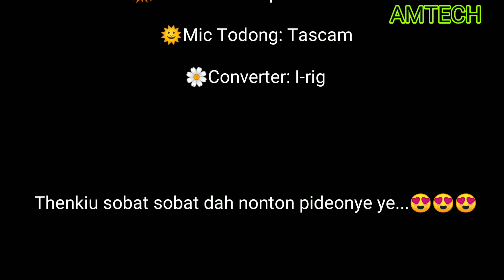Gitar Elektrik Fender Stratocaster custom warna Hitam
Tersedia di: AMTECH Music Store
‌🌼 Jl. Sirsak Gg Hj Usman No.80B, Ciganjur, Jakarta Selatan
‌🌼 Yutube Channel: Amtech Music Store & Service
‌🌼 Bukalapak / Tokopedia/ Shopee: Amtech Music Store